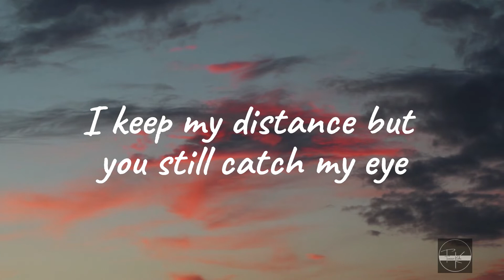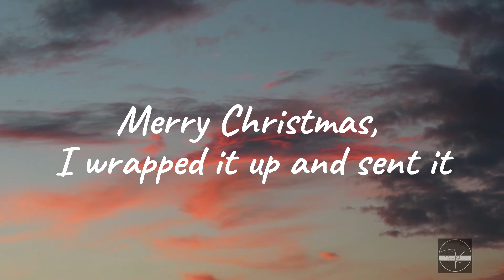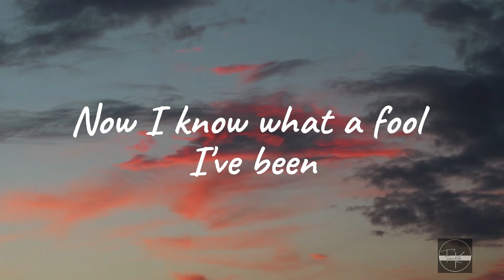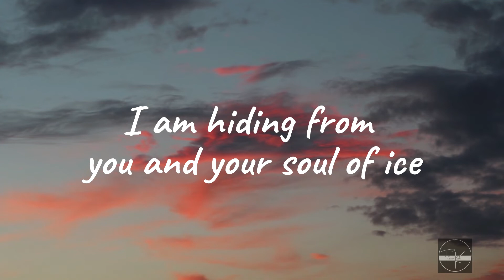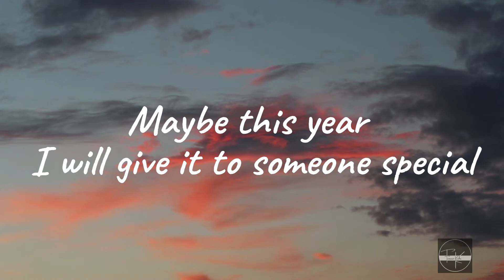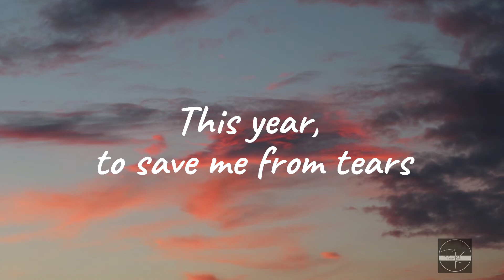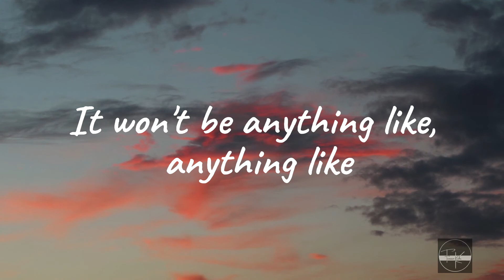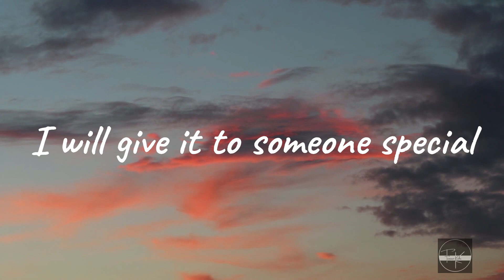Last Christmas Taylor Swift karaoke